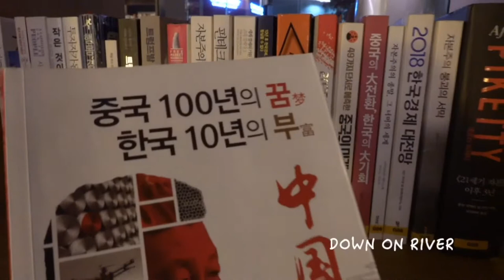Vlog Seoul Star Library【首尔星空图书馆】